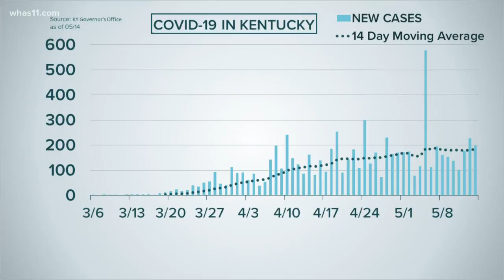Focus: Breaking down COVID-19 numbers in Kentucky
We can learn a lot by looking closer at the COVID-19 data-- finding trends that give context to what the infection looks like in our communities.